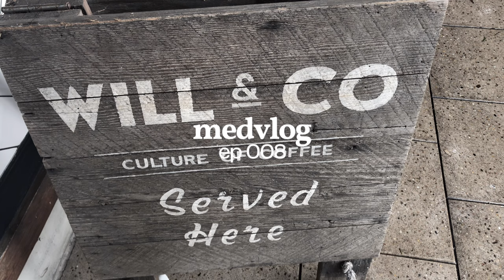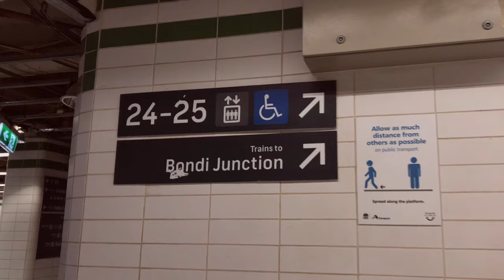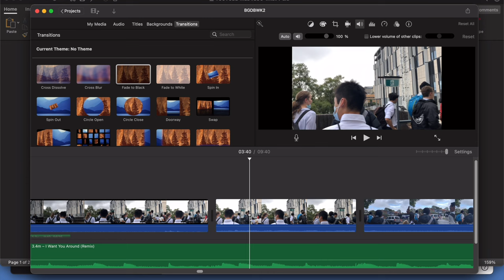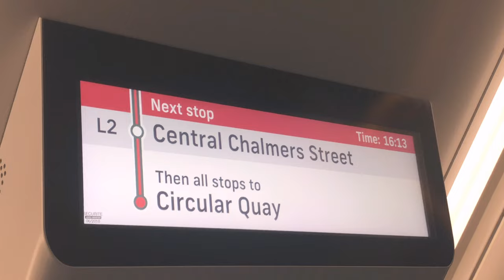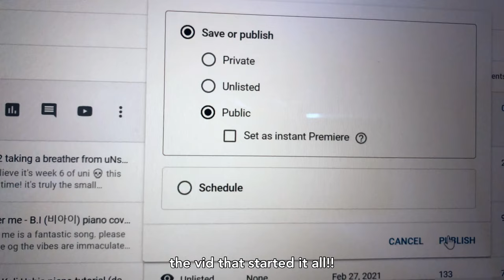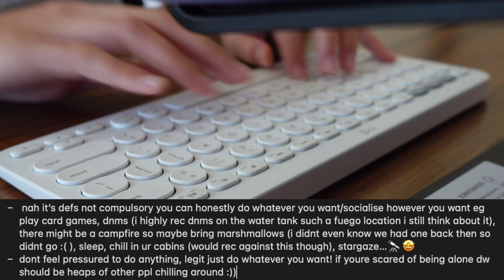UNSW MEDICINE VLOG: First In-Person Hospital Class EVER / ep008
UNSW medical students have our 1st in-person hospital session ever, QMP practical, SG and eat at Stellini's and MAZE. Didn't think filming in hospital was appropriate, so I recapped everything we learnt for you instead. Also recapped med content from lectures that week!

stay until the end for keyboard asmr + song rec! thanks for waiting :- )

📅 BGDB (before masks were mandated on public transport)
🎤 comment any questions/concerns you have related to medicine or life, i'll answer x

TIMESTAMPS
00:00 BGDB vlog
03:08 hospo + what we learnt
05:47 med lectures we learnt
06:43 google form qna: answering ur Qs
08:06 keyboard asmr
08:25 ending msg for you
08:35 song rec 🎶

take care, stay fresh & love,
THY 🐡

-my fav things atm: mafaldine, waving at my shadow, ambience